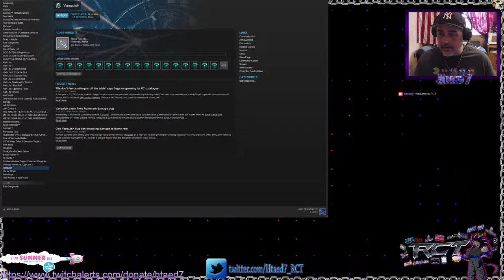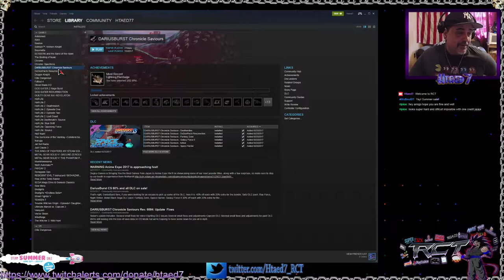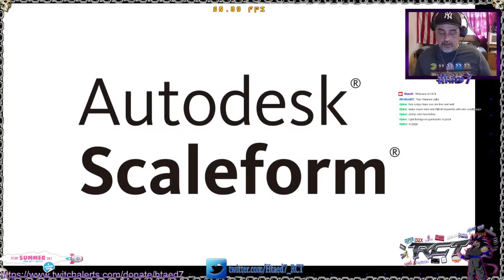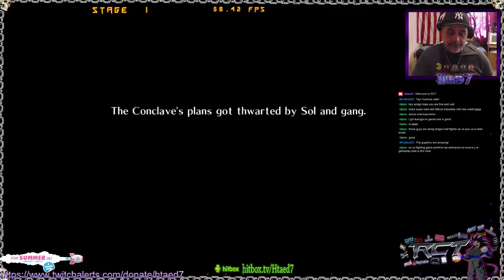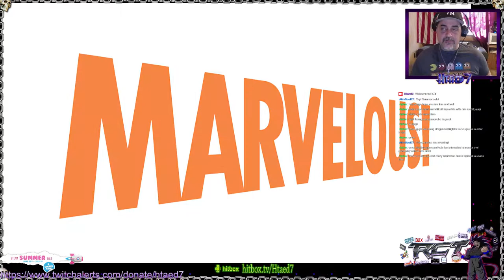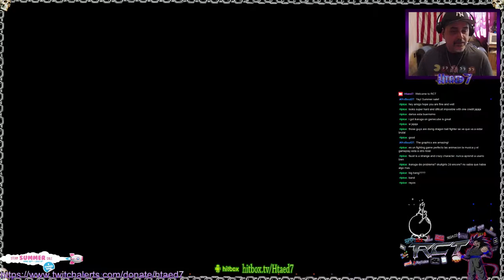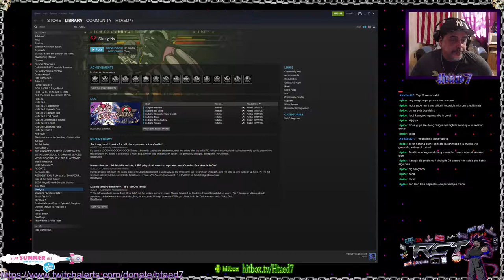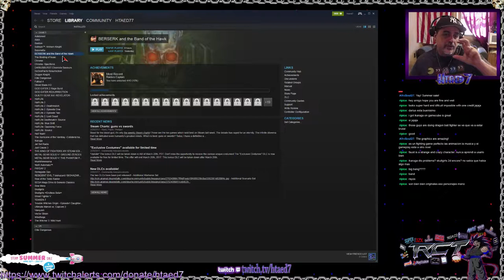RCT Steam Summer sale top picks (July 9th, 2017)